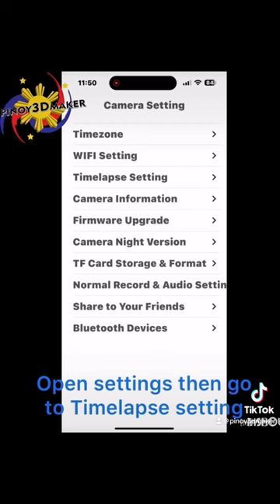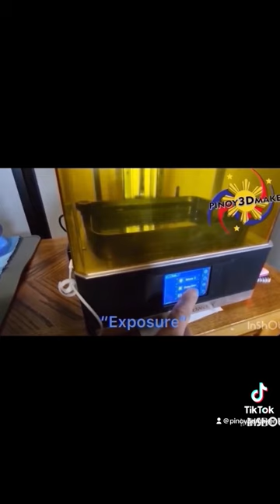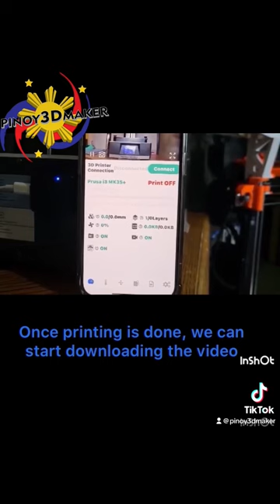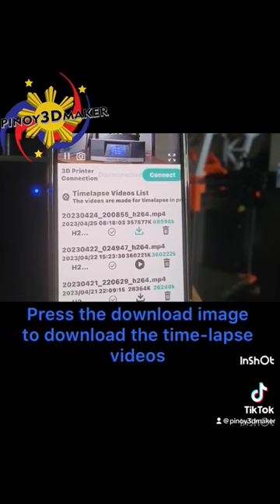Setting up the new Mintion UV sensor for the Beagle camera for resin time-lapse recording.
The new Mintion UV sensor for Beagle cam. Best UV sensor for making time-lapse for resin 3D printing.